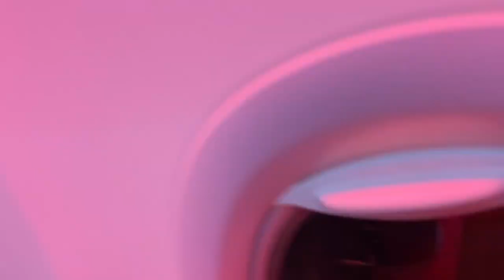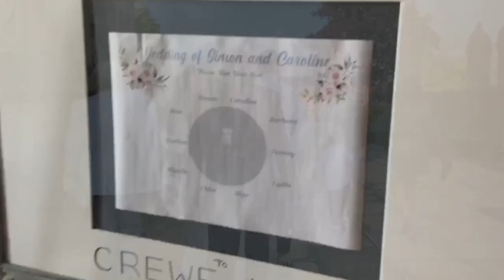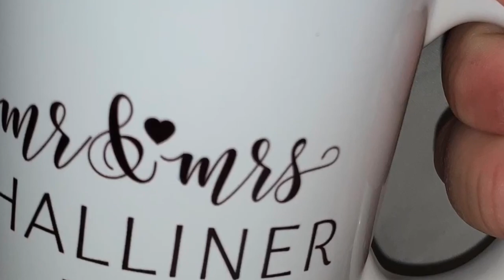HEN DO AND WEDDING VLOG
Congratulations to my mum and Simon on getting married!!
I meant to put ‘Hen Do’ not Honeymoon 😱 sorry!!
I have a few more vlogs I’ve filmed, however wanted to wait to post this one first.